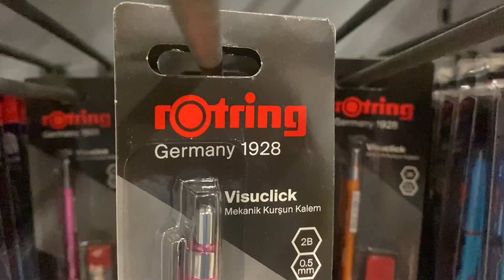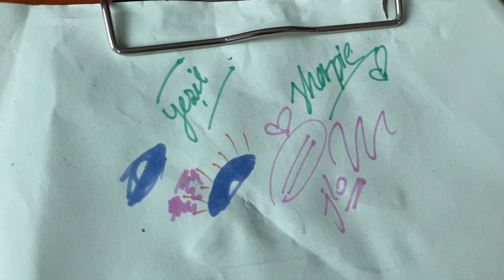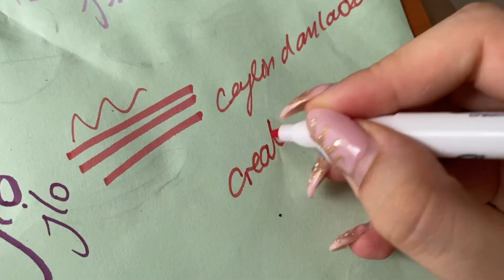okula dönüş için migros'a koşmaca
2 ekim'de yeni döneme başlayacağız ve kalemlerini yenilmemin vakti gelmişti... migros'a uğrayıp kalemliğimi Sharpie ve Rotring'le doldurdum :)

buraya kadar okuduysan bi de tek tık ile like:) thanks already!